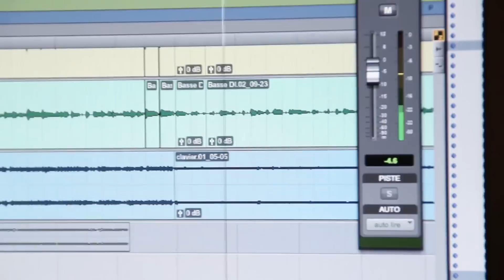High School Looser @ Studio Solstice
High School Looser en Studio à Toulouse (Studio Solstice)
Merci A Simon Feilhes pour la partie vidéo!